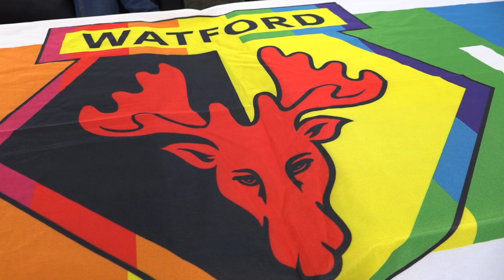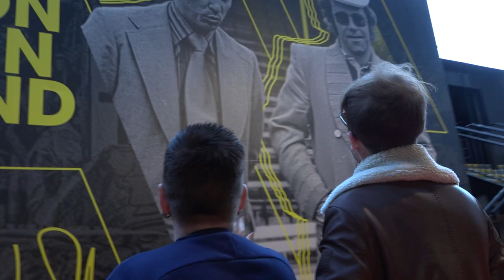Proud Hornets x Chelsea Pride | Rainbow Laces Matchday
Ahead of Rainbow Laces Matchday 2021, when Watford host Chelsea in the Premier League, representatives of Proud Hornets and Chelsea Pride sit down to discuss the campaign.

Topics include the importance of allyship, the history behind an offensive chant directed towards players with links to Chelsea, and what more needs to be done to address discrimination in the game.

See all the latest from stars such as Ismaïla Sarr, Ben Foster, William Troost-Ekong, Emmanuel Dennis, Cucho Hernández, João Pedro, Ken Sema, Ozan Tufan, Francisco Sierralta and many more.